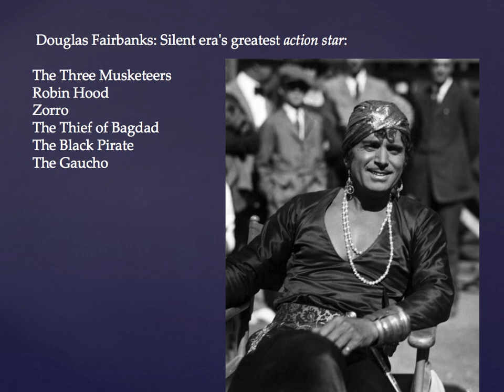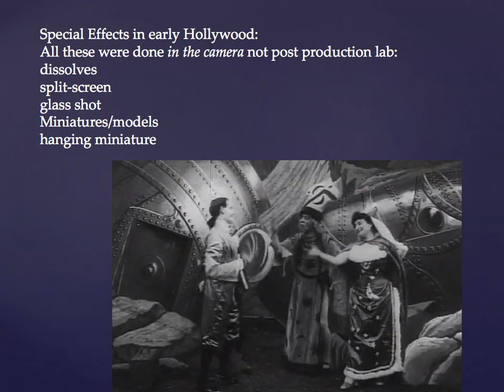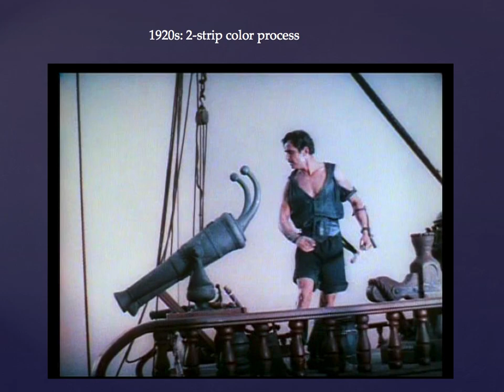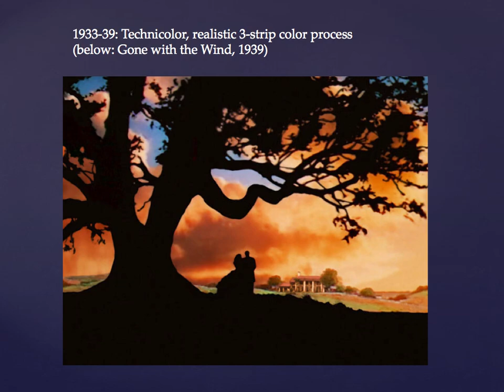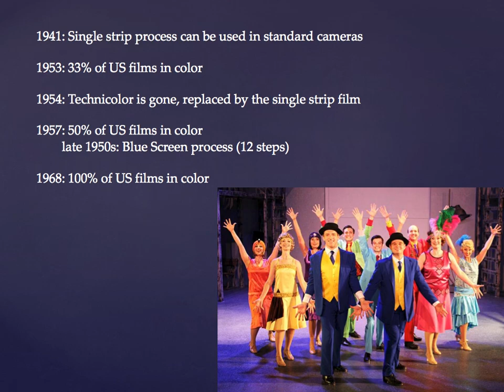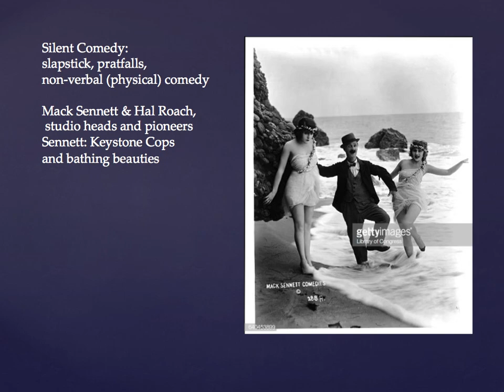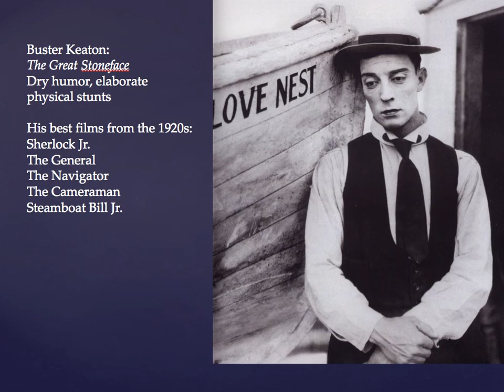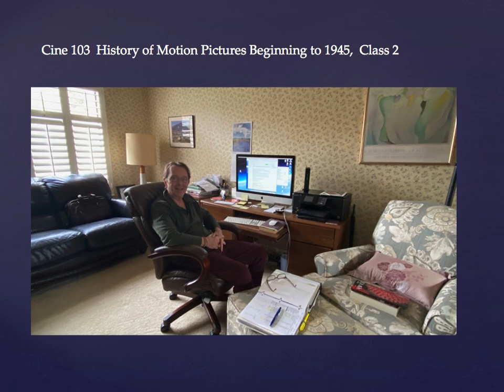Cine 103 Class 2 -- FX and Comedy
Cine 103 History of Motion Pictures Beginning to 1945 Class 2; Early camera FX; Douglas Fairbanks, Mack Sennett, Hal Roach, Charlie Chaplin, Buster Keaton and Harold Lloyd.